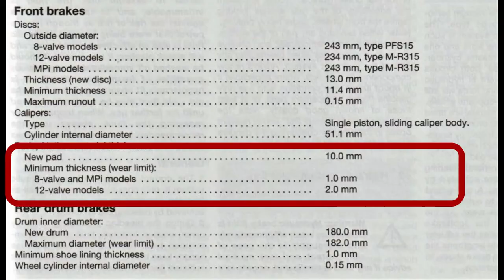Cara Tukar & Overhaul Brake Depan Iswara - Iswara Front Brake Overhaul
In this video we show how to change the front brake pads and overhaul the front brakes on a Proton Iswara.

Dalam video ini kami menunjukkan cara menukar pad brek depan dan overhaul brek depan Proton Iswara.